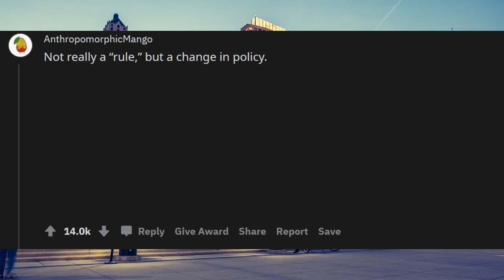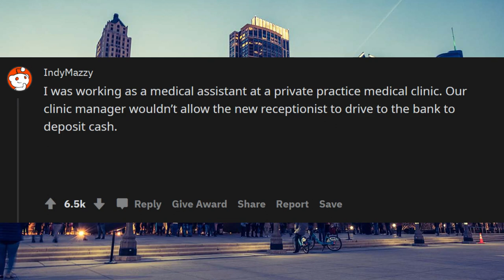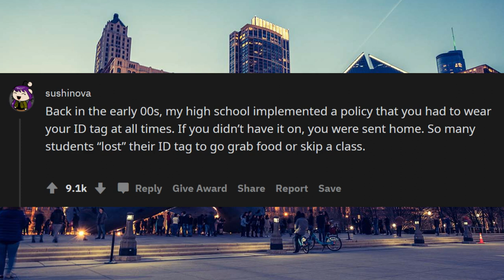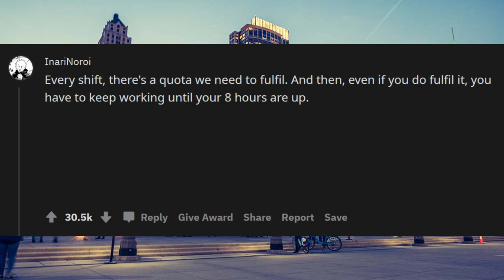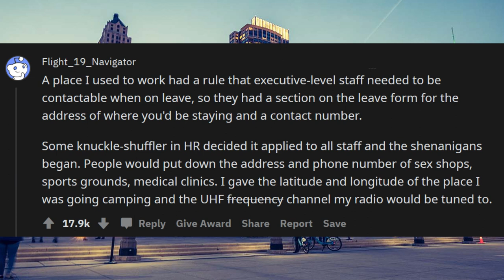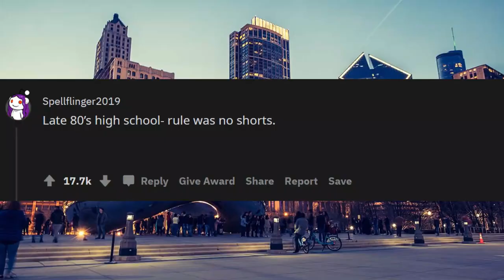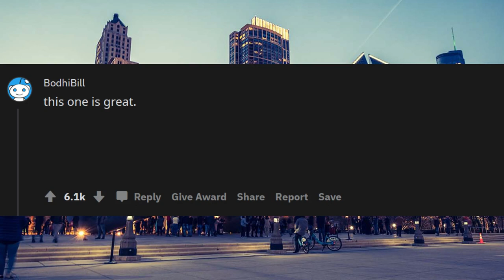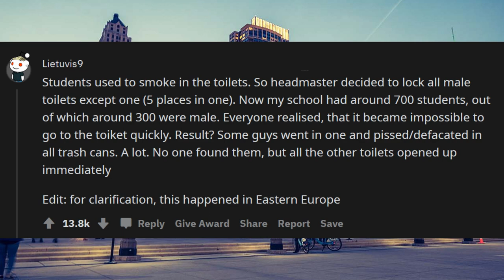People, What stupid rule at your work or school backfired beautifully? r/askreddit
People of Reddit, What stupid rule at your work or school backfired beautifully? r/askreddit

Unsolved
mysteries
Unsolved mysteries
mysteries unsolved
Mystery
mystery
mystery box
mystery package
mystery shopping
mystery ke
 People of Reddit, What stupid rule at your work or school backfired
mystery girls
mystery of love
mystery movie
mystery music
mystery queen
mystery,
martin mystery
adventure mystery
martin mystery
mystery movies
mathematical mystery tour
mystery
mystery leopard
sharkboy mystery mission,
sprmysteryman
mysterymanplayz
mystery 13
mystery esc
mystery  be cool scooby doo,
mystery skulls
battlefield  mystery
anime ep mystery
mystery meat
mystery girl
world warmystery
mystery roblox
mystery decals
sims  mystery
murderer mystery
mystery decals in a row
3 mystery riddles
mystery lane berwick maine
mystery decals
mystery eggs
sims mystery
stuff
stuff dog
stuffing box
assembly drawing
stuff for free
stuffed
stuffing
stuffed burger
stuffy nose
stuffed animals
stuff again
stuff with scout fly
staff academy
psn stuff
random stuff
mcpe stuff,
minecraft stuff,
hero stuff
staff 13,
staff mineplex,
staff griefed,
bk staff
the ghost
the best
the canterville
 ghost class

abandoned places
abandoned places in kentucky
abandoned oregon
abandoned places in oregon
200 years of varnish removed from a painting
abandoned places in south carolina
abandoned
abandoned chicago
abandoned illinois
abandoned chicag
oregon abandoned places
2122 north clark street
abandoned ohio
synagogue tunnel
abandoned places in illinois
nephilim